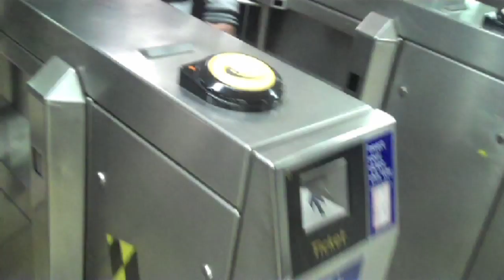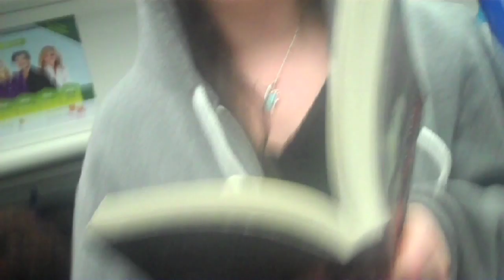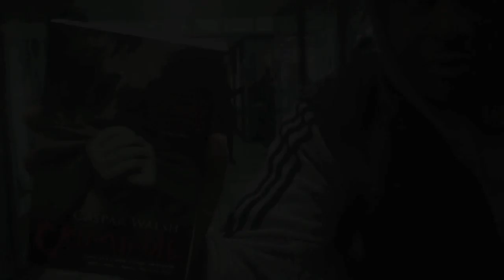Criminal. Caspar Walsh. Flashmob.